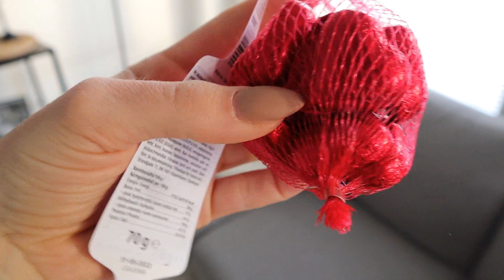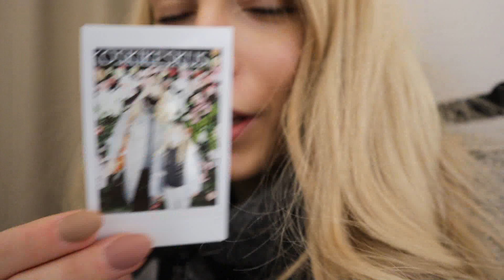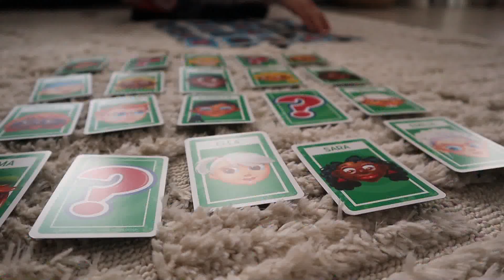YSTÄVÄNPÄIVÄN YLLÄTYS!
KIITOS KUN KATSOIT! Muista myös tilata mun kanava...